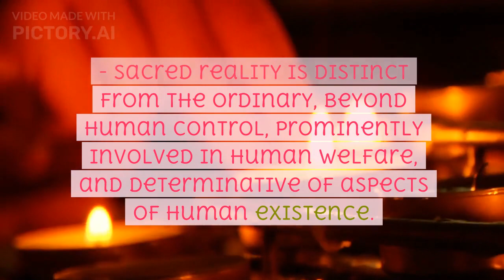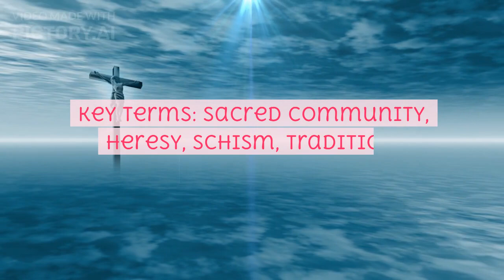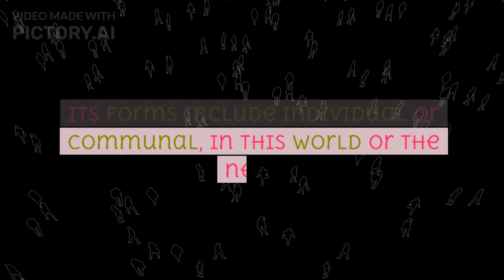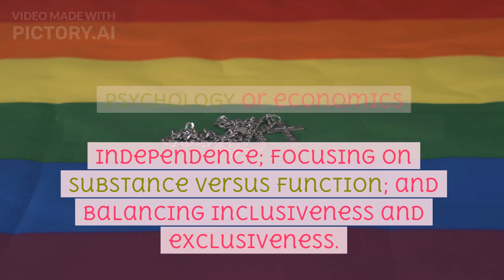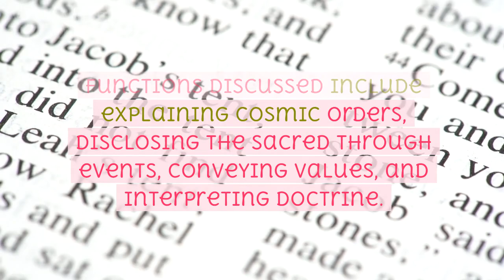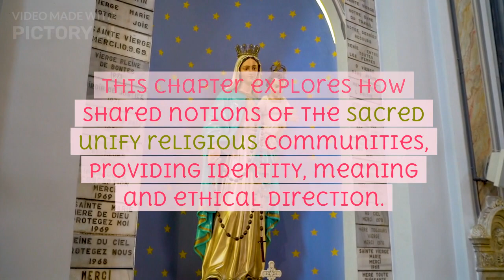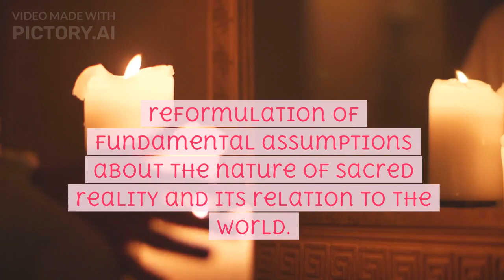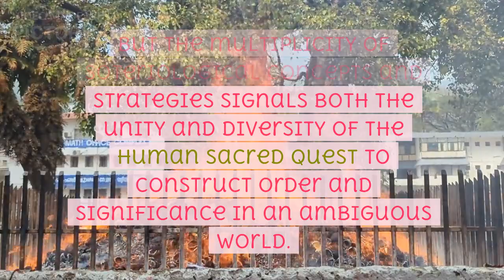The Sacred Quest: Textbook Chapter Summaries, Claude AI, PICTORY video, and voiceover (Kevin TTS)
The Sacred Quest: Textbook Chapter Summaries (both Terse and Concise), Claude AI, PICTORY video and voiceover (Kevin TTS)